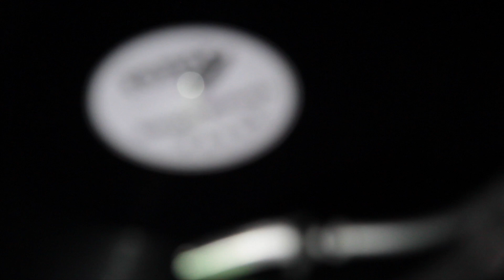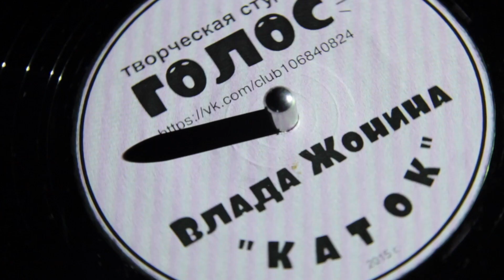Каток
Первая песня Влады Жониной. При поддержке творческой студии ГОЛОС